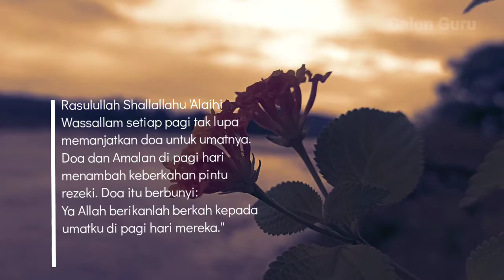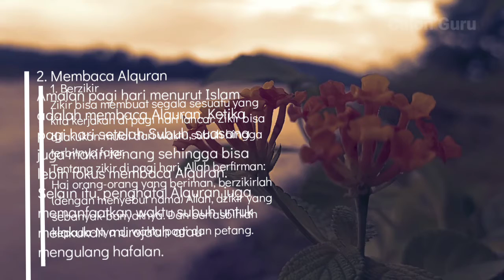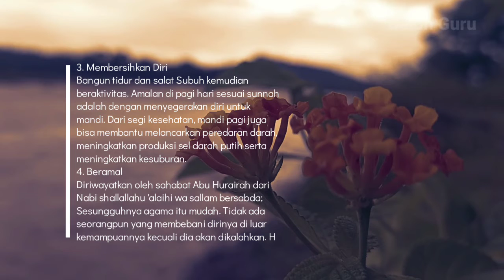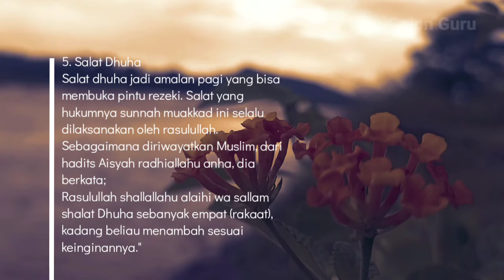Baca 1 kali setiap pagi || Rezki akan datang dengan sendirinya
Berikut amalan di pagi hari untuk membuka pintu rezki